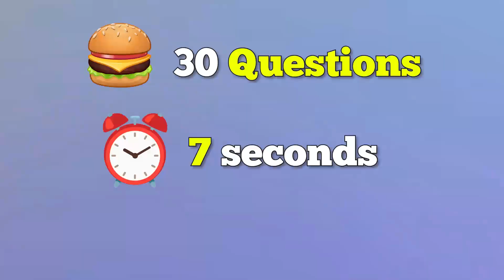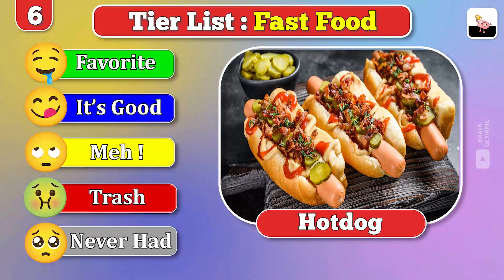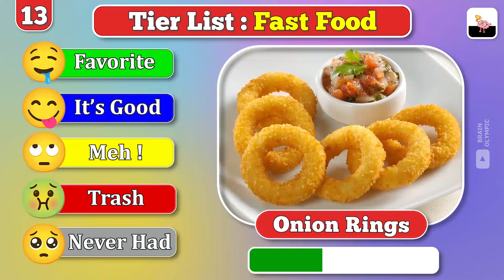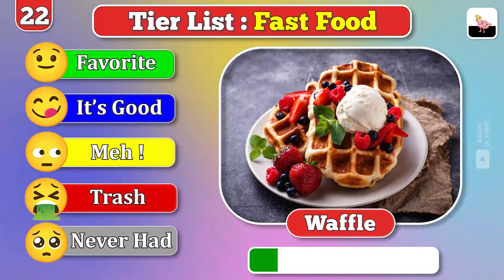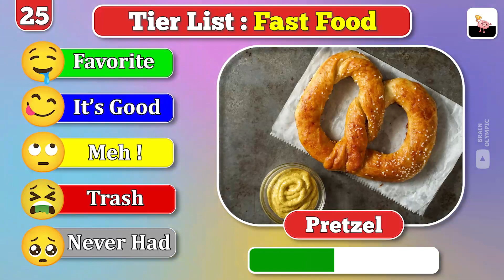Tier List Rank Fast Food from Favorite to Trash 🍕📝 - Junk Food Quiz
Do you love fast food and junk food? Do you love to eat it freely and often? If so, you're in luck! In this video, we're going to give you a junk food quiz to help you rank the food on your Tier List!

In this video, your task is to rank fast food on the tier list. Rank Fast Food on
Tier List. Tier List: Rank Fast Food from Favorite to Trash. Junk Food Quiz.

Within this video, your task is to evaluate and organize fast food options on a tier list, placing them in order from the best to the least desirable. The tier list will guide you as you rank fast food, distinguishing between various levels of quality.